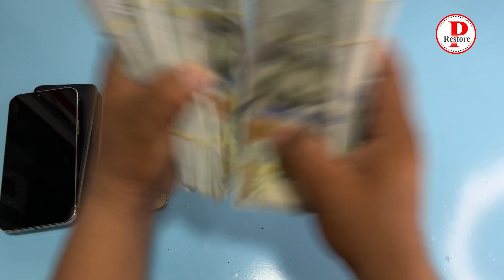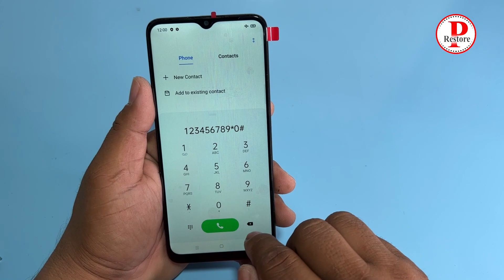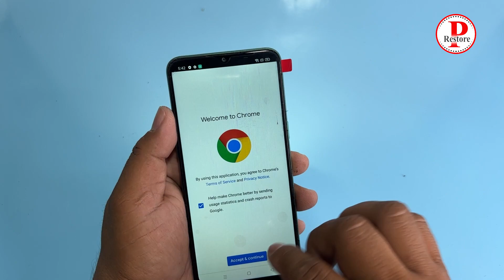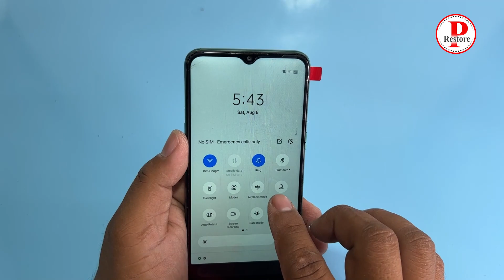Found​​ Money​​ IPhone 13 Pro Max on near landfill, And broken phone, Restoring realme 5i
Restoration phone
Repair phone
Restoring
Restoration videos
Restore phone
Restoring Destroyed
How to restore
Cracked phone
Unboxing phone